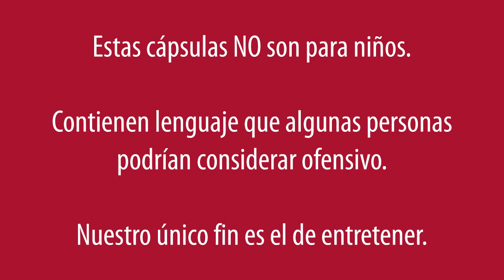El Reloj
Gaspar pierde un reloj que le habia dejado su padre justo antes de morir. La Familia del Barrio.